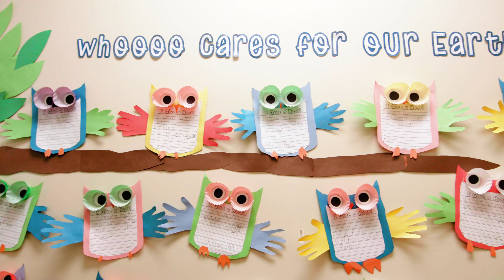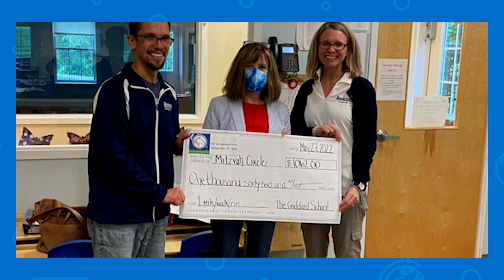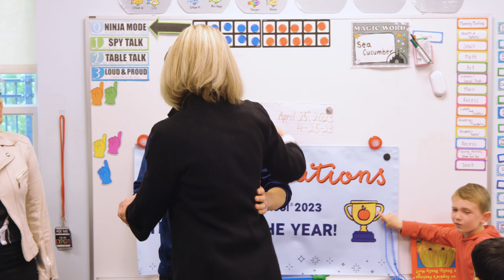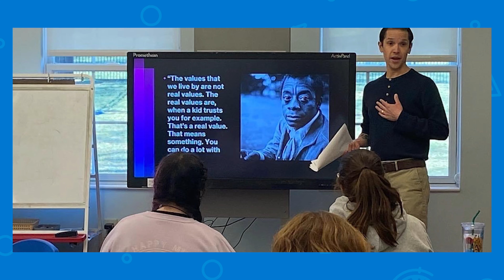2023 Goddard School Teacher of the Year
Congratulations to Alex Frangoulis from The Goddard School of Collegeville, PA!